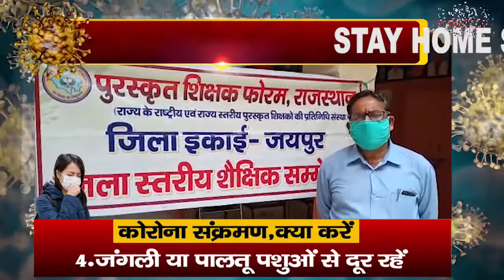चौमू राजस्थान पुरस्कृत शिक्षक फोरम जयपुर जिला इकाई के द्वारा हुआ कार्यक्रम